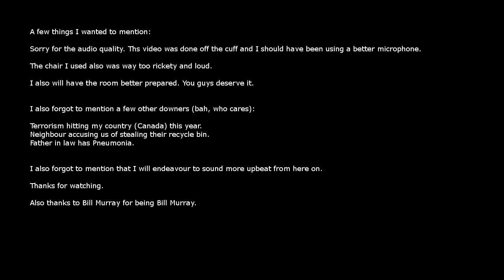Khalbrae - An introduction to a potential madman.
Hi everybody.

I thought I'd just introduce myself with this video.

Life's been a little rough on my family for the last year and I thought I'd get a few things off my chest.

My wife also once had a channel but it was maliciously trolled to oblivion.

I'm planning to do a fair amount of commentary and let's play on this channel.

Whenever something is downloadable, I will strive to include it in the description.

I believe I have many of my wife's old videos on scattered hard drives so I will also try to recover as many of those as I can.

For now, I just want this year to die!

Edit: Updated. You may reuse this video as you see fit as long as you credit me.